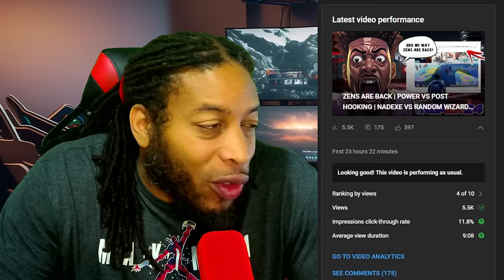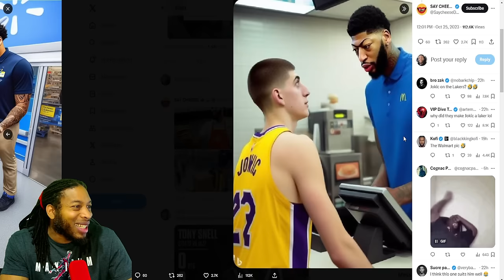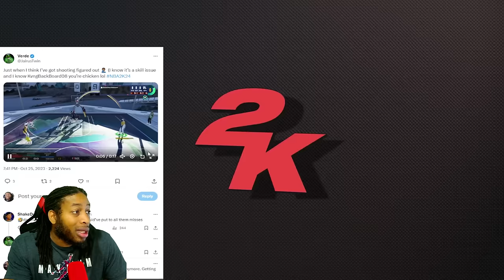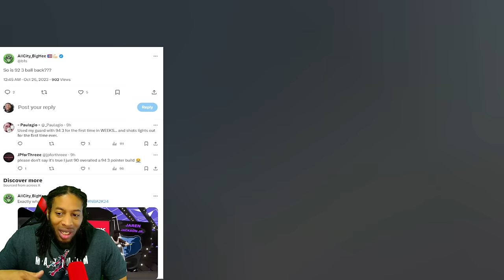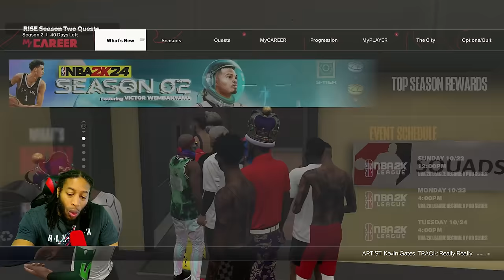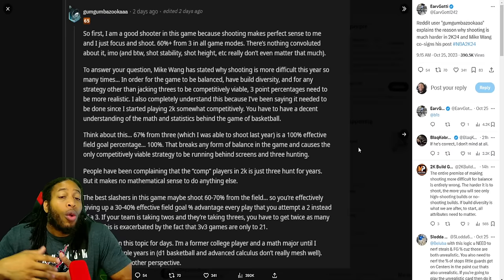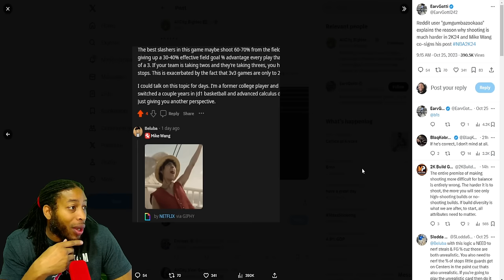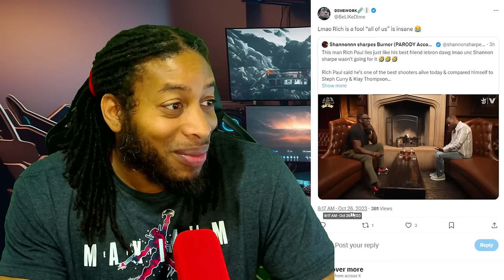MIKE WANG MAKES SECRETLY FIXES SHOOTING | REDDIT USER EXPLAINS YOUR MISSES | NBA 2K24 NEWS & UPDATES